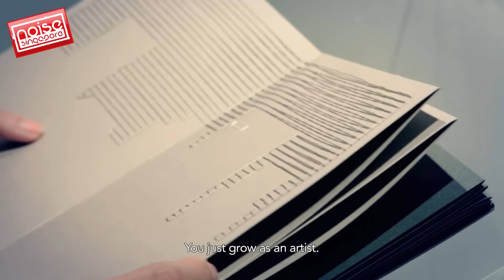Noise Singapore - The Apprenticeship Programme (TAP)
Ever wondered what it's like to take part in Noise Singapore's The Apprenticeship Programme (TAP)? Here's a glimpse!

2014 applications close on 31 Jan 2014, so hurry!

Noise Singapore is dedicated to making noise about the creative talent of young people aged 35 and below. Through numerous platforms to express, develop and showcase their creativity, Noise Singapore hopes to encourage young people in Singapore to actively participate and nurture their relationship with the arts, as well as get them spotted for their budding abilities.